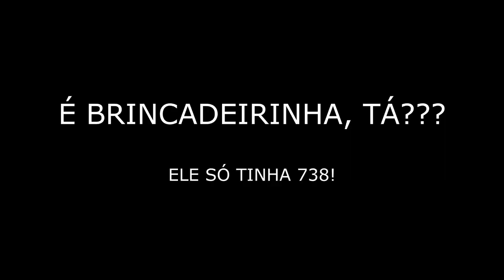CURIOSIDADES sobre UM SONHO DE LIBERDADE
No vídeo da vez, eu trago diversas curiosidades sobre um dos filmes mais adorados dos anos 90: UM SONHO DE LIBERDADE.